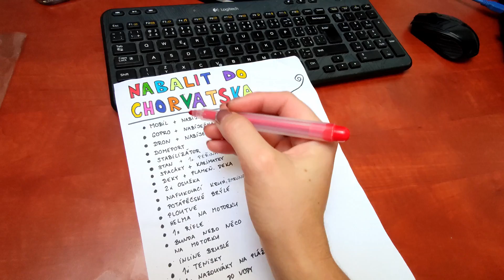Chorvatsko 2020 aneb intergalaktická rodinná dovolenka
Tentokrát nejedeme sami, ale s našimi rodinami.